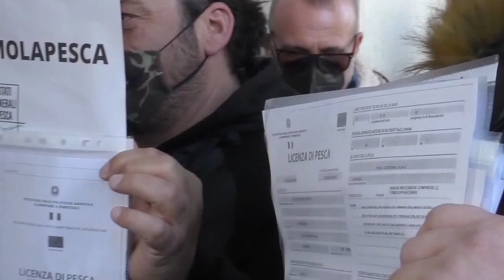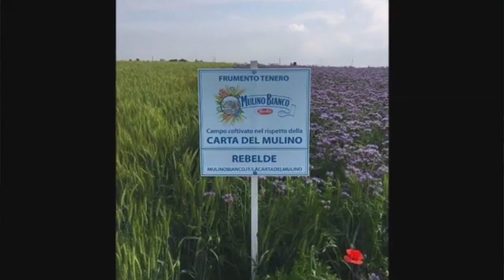Agricoltura tra mille difficoltà - intervista ad Arnaldo Bovolenta (Produttori Sementi Polesani )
Agricoltura tra aumenti, difficoltà negli approvigionamenti e siccità, intervista ad Arnaldo Bovolenta  (Produttori Sementi Polesani )